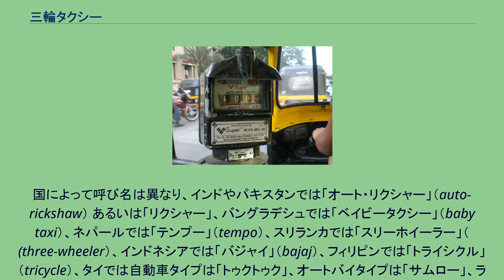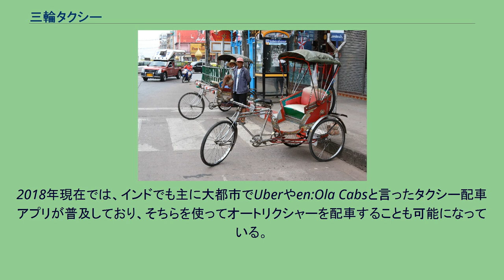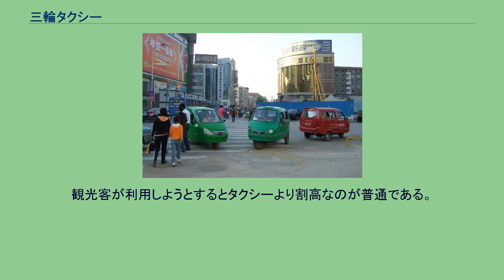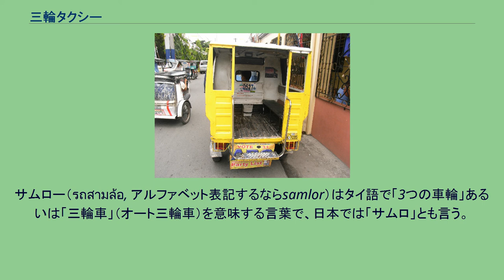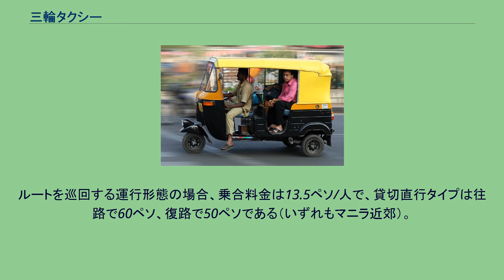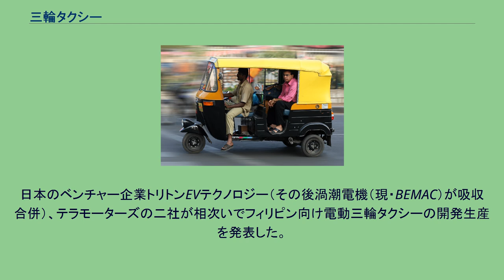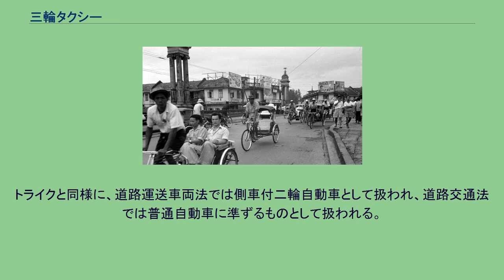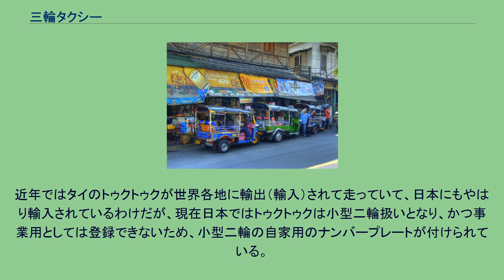三輪タクシー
三輪タクシー（さんりんタクシー）は、三輪自動車を利用したタクシー。
東南アジアから南アジアにかけて多く見られ、最近では南欧などでも普及している。
国によって呼び名は異なり、インドやパキスタンでは「オート・リクシャー」（auto-rickshaw） あるいは「リクシャー」、バングラデシュでは「ベイビータクシー」（baby taxi）、ネパールでは「テンプー」（tempo）、スリランカでは「スリーホイーラー」（ (three-wheeler）、インドネシアでは「バジャイ」（bajaj）、フィリピンでは「トライシクル」（tricycle）、タイでは自動車タイプは「トゥクトゥク」、オートバイタイプは「サムロー」、ラオスさらにポルトガルなどで「サムロー」と呼ばれている。
運賃交渉制のタクシーで、庶民の交通機関としての役割を担っている。
同時に都市に流入する労働者の受け皿となる産業でもある。
かつてのサムローやシクロ、ベチャなどの人力車に置き換わる形で1960年代以降に普及した。
近年はこれら諸国の近代化に伴い、エアコン付きタクシーが普及してきたことや、都市の大気汚染問題と交通渋滞が深刻になったことなどから、大都市での三輪タクシーの営業は制限を受けたり禁止されたりしていく傾向が見られる。
そこで環境対策を施し、エンジンをより新しい乗用車用に変更したものや電動車となったものも出てきつつある。
近年はグアテマラ等の中米諸国やポルトガルなどに導入され、一般車を使うタクシーに比べて車両が安価なため、急速に普及が進んでいる。
中米諸国ではインドのバジャージ社の車両が使われるが、タイと同様にトゥクトゥクと呼ばれている。
日本でも埼玉県長瀞町で2020年6月にレンタルが始まったほか、千葉県南房総市で観光客を運ぶ実証実験が予定されている。
日本の法令上はサイドカーと同じ「側車付二輪自動車」扱いで、普通運転免許で公道を走行できる。
構造的には大きく分けて、最初から三輪車として設計製造されたものと、オートバイの後輪部分を取り払い三輪車として改造したものがある。
三輪自動車の後部に二人乗りの前向きシートを設け、屋根はビニール生地の日除けとなっている。
乗客の側面は開放されている。
運転席は前席中央にあり、ハンドルはオートバイと同様のバーハンドルである。
インド・バンガロールのオート・リクシャー ムンバイでの料金メーター オート・リクシャー は、インド文化圏、経済圏で普及している軽便な三輪タクシーである。
もともと「人力車」を語源とする人力の「リクシャー」があり、それに原動機付きという意味の「オート〜」が前に付けた造語である。
バングラデシュのベイビータクシーやネパールのテンプー、スリランカのスリーホイーラー、インドネシアのバジャイは同様の形態である。
インドでもムンバイ近郊では大半がメーター制になっている。
タイのトゥクトゥクと比べると車体は一回り小型である。
最有力メーカーはインドのバジャージ・オートである。
原型となったのは、イタリアのピアジオが生産したベスパカーで、当初から後部に二人乗り座席を設けたモデルが用意されていた。
インドで1959年から1974年までライセンス生産され、契約終了後もバジャージのブランドで販売されている。
古いタイプは排気ガスが白煙を吐き出す2サイクルエンジンを搭載しており、大気汚染問題の一つとされる。
このためデリーやダッカでは2サイクルエンジンを搭載した三輪タクシーの営業が禁止された。
現在では排出ガスがクリーンな4サイクルエンジンやCNG（圧縮天然ガス）エンジンを搭載したオート・リクシャーが生産されていて、CNG化されたオート・リクシャーは緑色に塗られている。
インドネシアでは液化石油ガス (LPG) エンジンを搭載したものが登場している。
2018年現在では、インドでも主に大都市でUberやen:Ola Cabsと言ったタクシー配車アプリが普及しており、そちらを使ってオートリクシャーを配車することも可能になっている。
こちらを利用すると、料金は事前に計算されるため、料金交渉の必要はない。
スリランカの高地では、通常のオート・リクシャーにラジオ放送局とインターネットサービスの機器を搭載したeトゥクトゥクが村々を巡回し、情報提供に活躍している。
トゥクトゥクはタイで普及している三輪自動車のタクシーであり、三輪自動車として製造された車両を利用している。
名前の由来は「トゥクトゥク」と音を立てて走行することに...